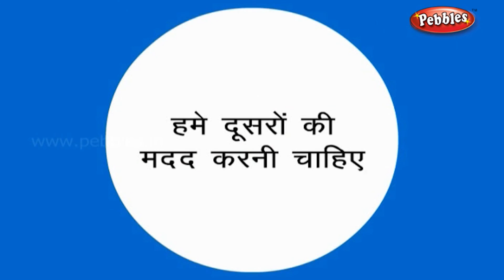Two Beggars | हिंदी कहानी | 3D Grandma Stories in Hindi | 3D Moral Stories in Hindi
Pebbles present 3D Grandma Stories in Hindi for kids, हिंदी कहानी. The most popular Grandma Moral Stories in Hindi for Children with 3D Animation.

The most popular, interesting & ancient stories for babies, nursery kids & children of all age groups by Pebbles Hindi Channel.

Pebbles 3D Grandma Stories Collection include the following Stories
The Clever Crow
Fox and The Crow
The Greedy Dog
Lion and Cows
Monkeys Justice
The Crow Who Pretended
Fox and Grapes
Hare and Tortoise
Lion and Mouse
Clever Donkey
The Clever Capseller
Two Crows
The Two Beggars
Two Silly Goats
The Ugly Tree